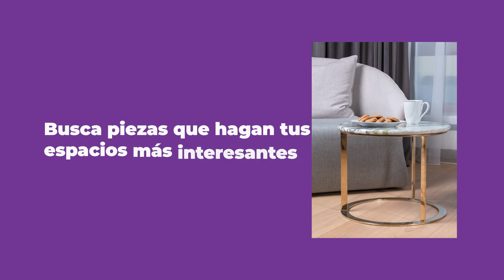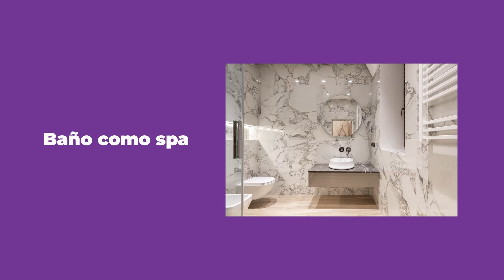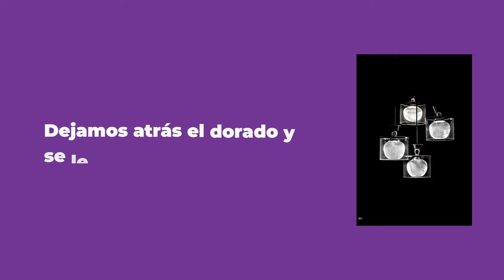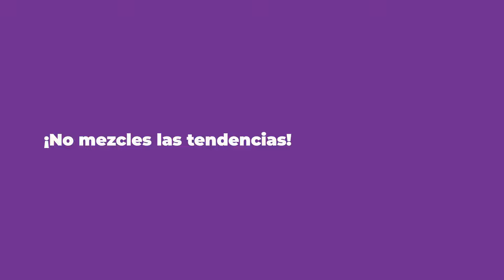Tendencias y Colores para 2024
Llegó el 2024 y con ello nuevas tendencias y estilos. Pero no necesariamente se trata de conceptos totalmente nuevos, al contrario, ¡te sorprenderás!

Sigue los consejos de Rosanna Rivera para en este nuevo año pongas tu casa con lo último en decoración.